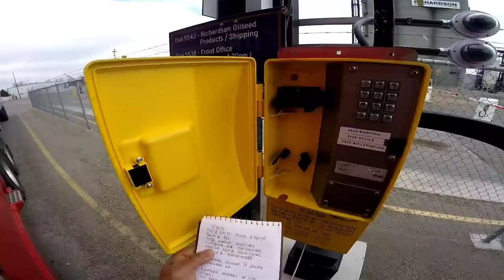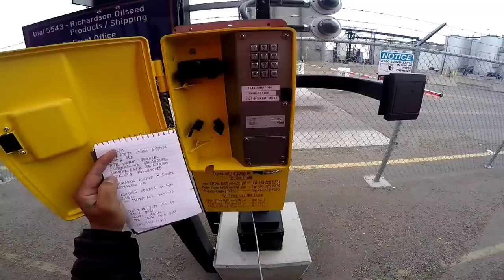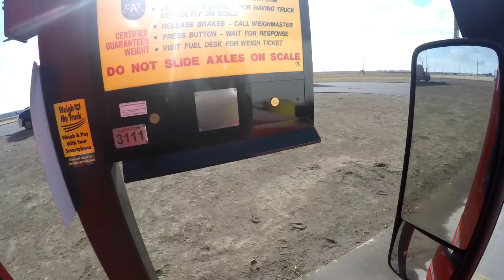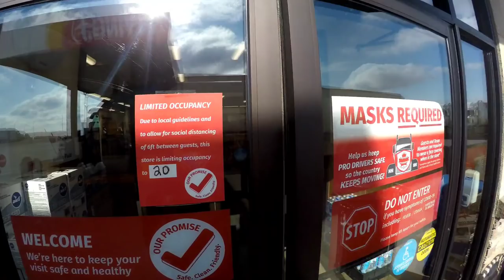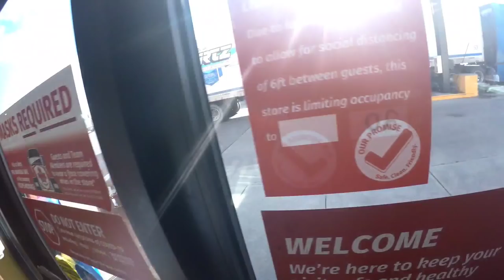Babaerong Truck Driver| Pinoytrucker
Parang kailan lang. Dumating sila last year 2020. Ngayon, Nagmamaneho na sa canada. Ang Bilis ng panahon.